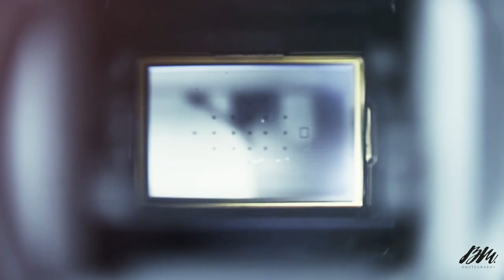Sesión de Chicos Universitarios para stock | BM Photography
Equipo Utilizado:
Para Fotos:
Cámara: Canon 5D mark IV
Lentes: Sigma 24-70 f2.8 y Canon 50mm f1.4

Para Video:
Cámara M50
Lentes: Canon 24-70 f2.8